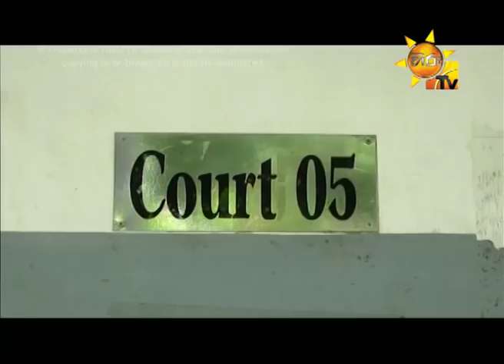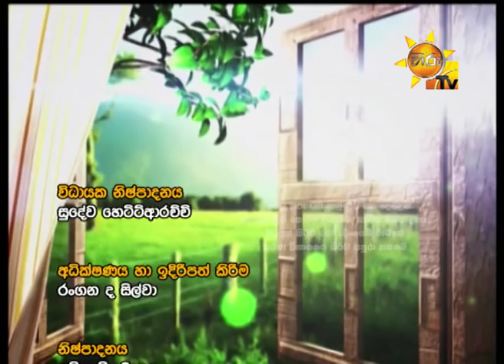Hiru TV Paththare Wisthare EP 1936 | 2017-11-25